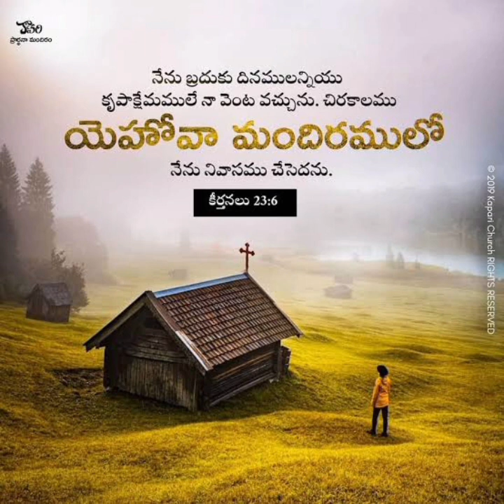Daily Devotion By bro U Vijay Kumar garu 20/03/2023